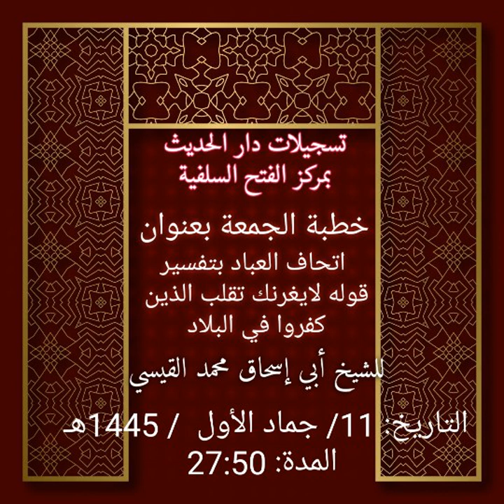إتحاف العباد بتفسير قوله لايغرنك تقلب الذين كفروا في البلاد للشيخ أبي إسحاق محمد بن صالح القيسي